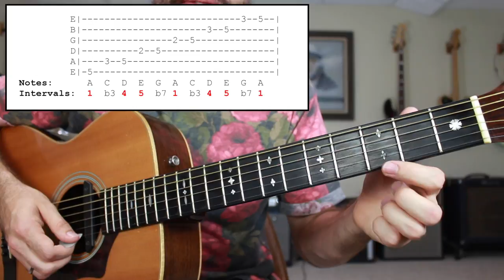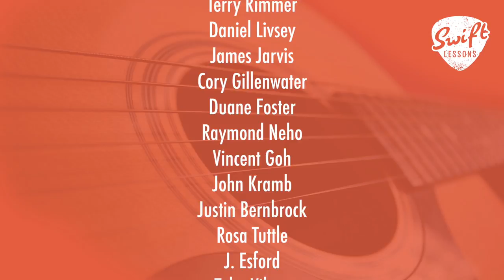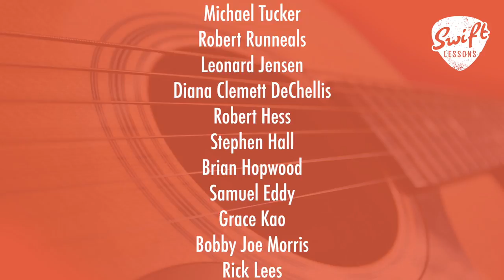Double Stop Guitar Soloing Lesson - G Position Pentatonic Scale!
Hello friends,
And welcome back to Swiftlessons for another lead guitar tutorial. In today’s session I’ll be showing you how to solo in the G position of the minor pentatonic scale. We’ll begin by reviewing this useful scale pattern and it’s intervals before tackling a tasteful double stop lick and how it can be applied to each chord in a blues progression. Let’s get started!